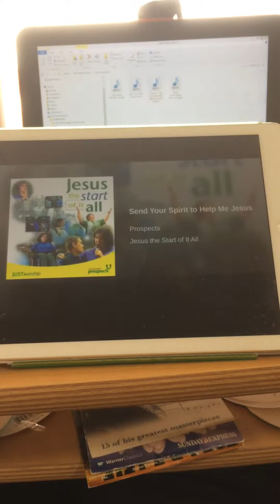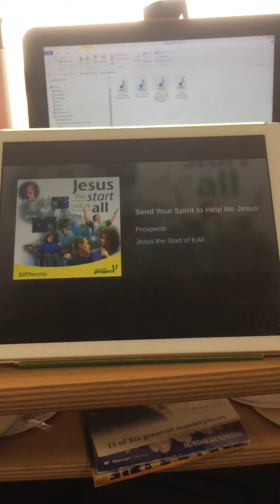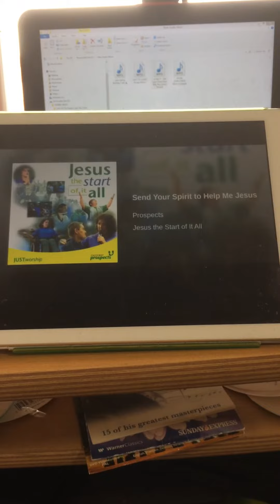Send Your Spirit To Help Me Jesus